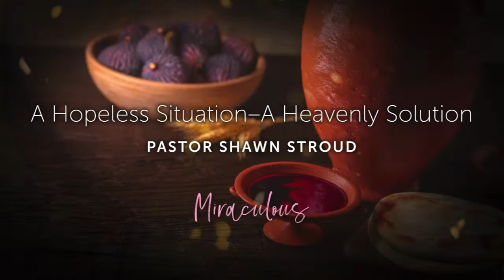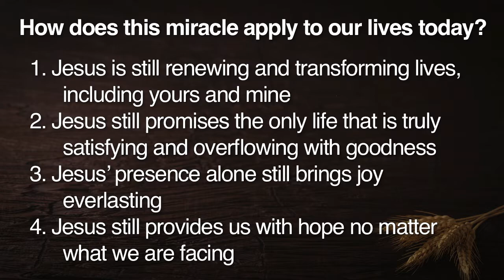Miraculous Message #2 A Hopeless Situation A Heavenly Solution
Miraculous Message #2
A Hopeless Situation   A Heavenly Solution
with Shawn Stroud